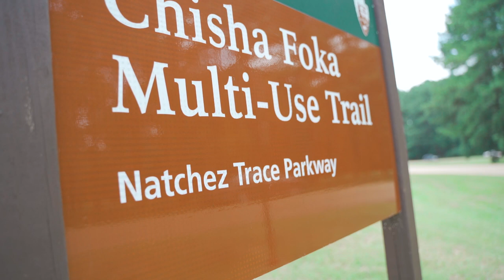2024 Ridgeland Media Camp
The CrappieNOW and Catfish NOW team is so excited to be heading to Ridgeland, Mississippi for our 2024 Media Camp! We will have a fantastic group of writers, media, and anglers in attendance, and we cannot wait to share more with you in the coming weeks and months.

Special thank you to Visit Mississippi and Explore Ridgeland for sponsoring this event!